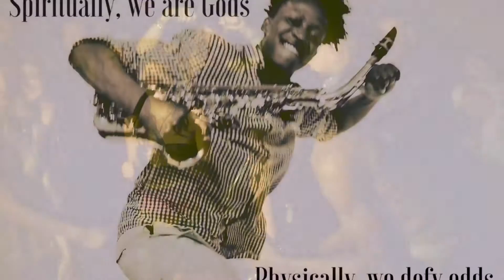Stanford Reid - Philosopher, Musician, Renaissance Man